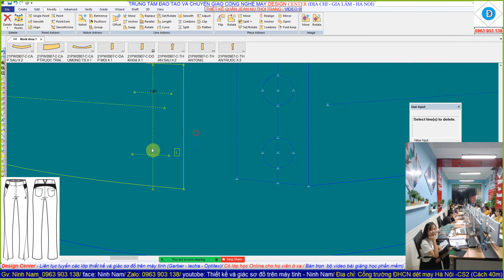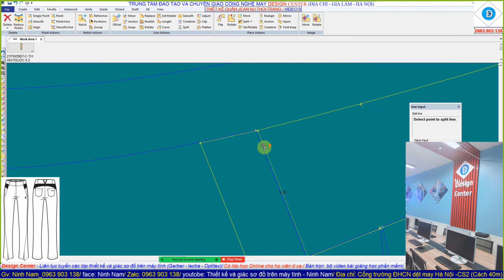THIẾT KẾ QUẦN JEAN NỮ THỜI TRANG - GERBER (VIDEO 75)